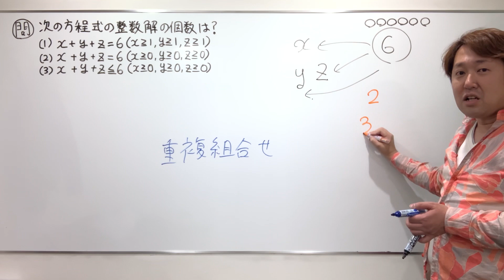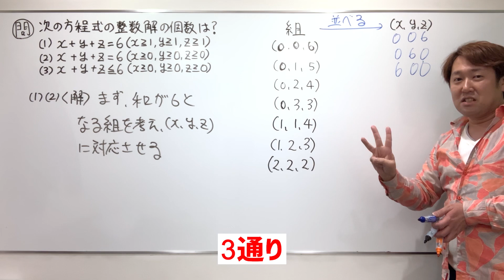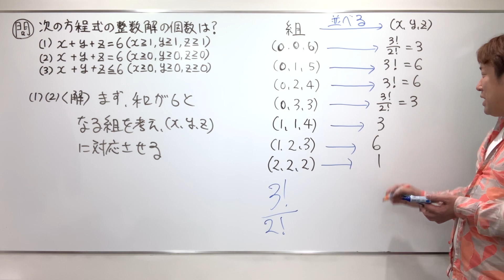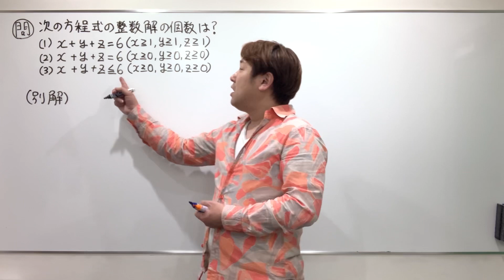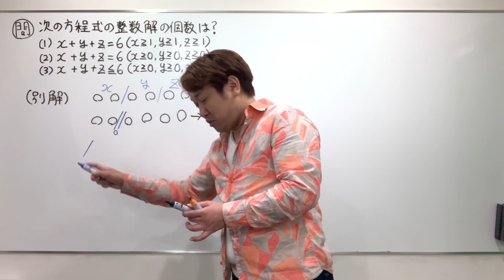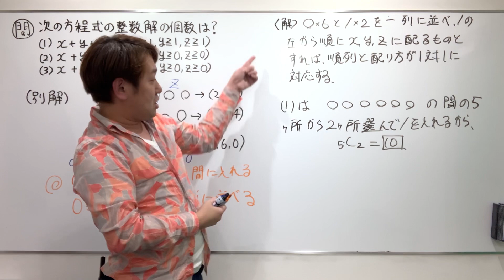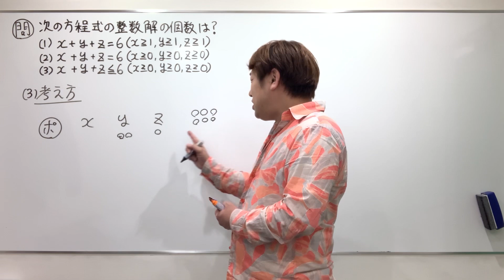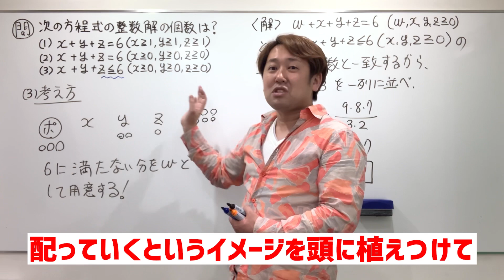重複組合せ１【数A 場合の数・確率】現大手予備校講師の５分でわかる！高校数学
難易度★★★☆☆